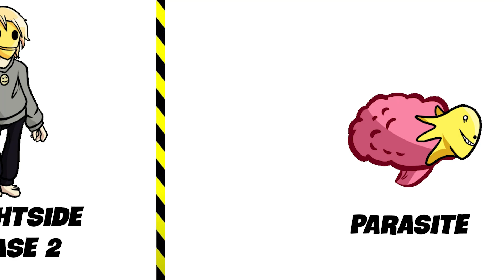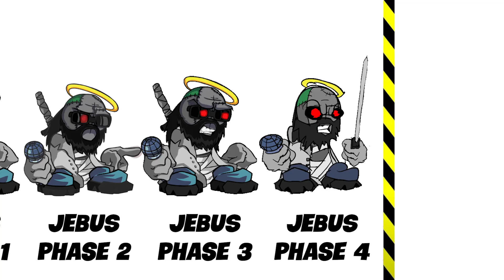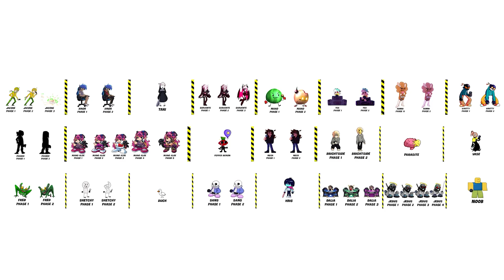FNF comparison - ALL Phases of fnf Characters | Part 6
How many different phases can FNF characters have?
Watch in this comparison video!